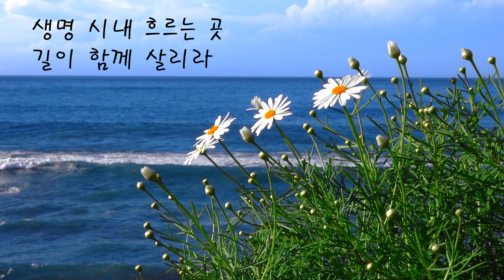어머니의 넓은 사랑 (찬송가) ㅡ 테너색소폰 이명수